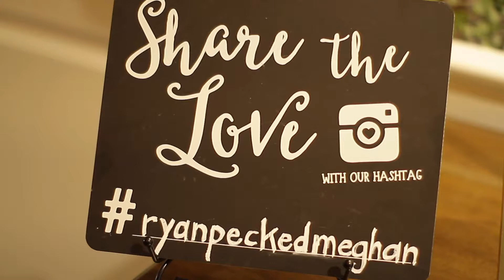Meghan + Ryan WEDDING VIDEO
Neither Keith Reagan Film & Video nor the bride & groom seek to profit from the distribution of this video. We do, however, hope that viewers will be encouraged to purchase the song on iTunes or through another licensed vendor.